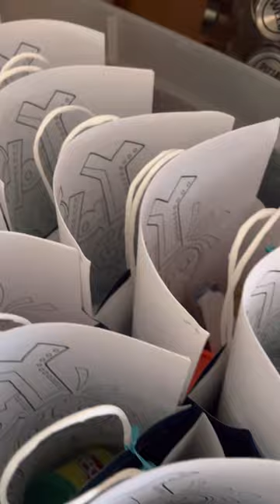Kindergarten Graduation Class Gifts